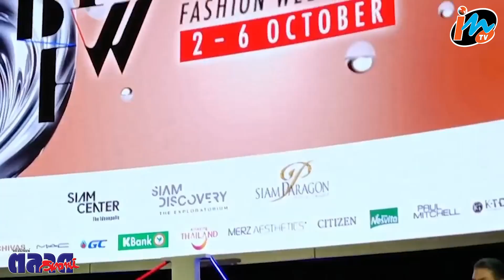Siam Paragon Bangkok International Fashion Week 2024 จัดยิ่งใหญ่ 2 6 ตุลา’นี้ ดันแฟชั่นไทยสู่ศักยภาพ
Siam Paragon Bangkok International Fashion Week 2024
จัดยิ่งใหญ่ 2-6 ตุลา’นี้ ดันแฟชั่นไทยสู่ศักยภาพแฟชั่นโลก
สยามพารากอน ตอกย้ำความเป็น ‘World Class Fashion Destination’ ศูนย์กลางแฟชั่นระดับโลก พร้อมด้วย สยามเซ็นเตอร์ + สยามดิสคัฟเวอรี่ ผู้นำอันดับหนึ่งเดสติเนชั่นไทย ขับเคลื่อนอุตสาหกรรม และ Ecosystem แฟชั่นไทยมาอย่างต่อเนื่อง ขอผนึกกำลังประกาศศักยภาพประเทศไทย ในฐานะเมืองแห่งแฟชั่นที่น่าจับตามองภูมิภาคเอเชีย กับที่สุดแห่งปรากฏการณ์แฟชั่นและเป็นสุดยอดแพลตฟอร์มแห่งโอกาส จัดงาน “Siam Paragon Bangkok International Fashion Week 2024” หรือ BIFW2024 จัดขึ้นระหว่างวันที่ 2-6 ตุลาคม 2567 นี้ ณ พาร์ค พารากอน ภายใต้คอนเซ็ปต์ “Envision the Future” ร่วมขับเคลื่อนแฟชั่นไทยสู่มิติแห่งอนาคต

ตื่นตากับไฮไลท์สำคัญของ BIFW2024 โดย สยามพารากอน รวมพลัง ‘Co-Creation’ กับเหล่าดีไซเนอร์ไทยชั้นนำ และ ดีไซเนอร์ระดับแนวหน้าแห่งเอเชีย พร้อมด้วยเหล่าพันธมิตรใน Ecosystem จากหลากหลายอุตสาหกรรม นำเสนอ 15 แฟชั่นโชว์อวดพลังสร้างสรรค์ ด้านสยามเซ็นเตอร์เปิดเวทีให้ดีไซเนอร์รุ่นใหม่และนิสิตนักศึกษาด้านแฟชั่นทั่วประเทศร่วมนำเสนอฝีมือและความคิดสร้างสรรค์ สยามดิสคัฟเวอรี่ชวนสนุกกับกิจกรรมแฟชั่นเอ็กซ์เพอริเม้นท์จากแบรนด์แฟชั่นชั้นนำ และพลาดไม่ได้กับปรากฏการณ์สุดพิเศษตอกย้ำการเป็นโกลบอลเดสติเนชั่นระดับผู้นำ สยามพิวรรธน์ จัดสุดยอดงานเสวนาด้านแฟชั่นครั้งสำคัญ ในงาน WWD x SIAM PIWAT GLOBAL FASHION SPOTLIGHT ครั้งแรกในเอเชียตะวันออกเฉียงใต้ ที่รวบรวมบุคคลสำคัญ ผู้ทรงอิทธิพลในวงการแฟชั่นและลักซ์ซูรี่แบรนด์ของโลกมาให้ข้อมูลและแชร์เทรนด์อินไซด์การเติบโตของอุตสาหกรรมแฟชั่นและโอกาสของประเทศไทย                         ในเวทีโลก
คุณธณพร ตันติยานนท์ ผู้บริหารหน่วยธุรกิจ สยามพารากอน กล่าวถึงการจัดงาน “Siam Paragon International Fashion Week” ว่า ถือเป็นความภาคภูมิใจของ สยามพารากอน ในการเป็นผู้นำในการขับเคลื่อนอุตสาหกรรมแฟชั่นไทยมาอย่างต่อเนื่องเป็นปีที่ 17 ซึ่ง BIFW คือ แพลตฟอร์มแห่งโอกาสอย่างแท้จริง เป็นรันเวย์แฟชั่นอันดับหนึ่งของประเทศไทยและเอเชียตะวันออกเฉียงใต้ ที่ส่งเสริมและผลักดันให้ระบบนิเวศน์ของอุตสาหกรรมแฟชั่นไทย ซึ่งนับเป็นอุตสาหกรรมสร้างสรรค์ได้เติบโตอย่างแข็งแกร่ง ต่อเนื่อง และยั่งยืน เป็นแพลตฟอร์มให้ดีไซเนอร์ไทยได้แสดงผลงานอย่างต่อเนื่อง และยืนหนึ่งในการส่งเสริมและเปิดโอกาสให้นักออกแบบคลื่นลูกใหม่ได้มีโอกาสสร้างสรรค์และจัดแสดงผลงาน นอกจากนี้  BIFW ยังสร้างมูลค่าทางเศรษฐกิจ และยังก่อให้เกิดกิจกรรมทางเศรษฐกิจที่เชื่อมโยงกับอุตสาหกรรมแฟชั่นอีกมากมาย และยังสร้าง Impact Value ให้กับทั้งแบรนด์ และประเทศไทยในภาพรวม ผ่านทั้งสื่อชั้นนำและโซเชียลมีเดียต่างๆมากมาย นำไปสู่การปลูกฝังและสร้างให้เกิดความสนใจในแฟชั่นไปยังกลุ่มเป้าหมายในหมู่มาก อันเป็นปัจจัยที่สำคัญในการสร้างความสำเร็จของแบรนด์ในปัจจุบัน นับเป็นการร่วมประกาศศักยภาพและสร้างอัตลักษณ์ของประเทศไทยให้เป็นเมืองแห่งแฟชั่นที่น่าจับตาในสายตาโลก
โดยการจัดงาน BIFW2024 ยังเป็นการเป็นการผนึกกำลังครั้งสำคัญจากพันธมิตรจากหลากหลายอุตสาหกรรมใน Ecosystem อันแข็งแกร่งของสยามพิวรรธน์ จากทั้งภาครัฐและภาคเอกชน ได้แก่ การท่องเที่ยวแห่งประเทศไทย (TAT), ธนาคารกสิกรไทย, บริษัทเมิร์ซ เอสเธติกส์ ประเทศไทย จำกัด, บริษัท พีทีที โกลบอล เคมิคอล จำกัด (มหาชน) (GC), ซิติเซ่น (CITIZEN), แมค คอสเมติกส์ ไทยแลนด์ (M.A.C Cosmetics), เอปสัน (Epson), ชีวาส เดอะ เบลน (Chivas The Blend), แอปโซลูท อิทส์ อิน อาวเวอร์ สปิริต (Absolut It’s in our Spirit), เนสวิต้า (Nesvita), ผลิตภัณฑ์เส้นผม พอล มิทเชล (Paul Mitchell), เคทีซีซี (Korea Thailand Communication Center) และ โรงแรมชาเทรียม แกรนด์ กรุงเทพฯ (Chatrium Grand Bangkok Hotel)

สำหรับ Siam Paragon Bangkok International Fashion Week 2024 ที่สุดแห่งปรากฏการณ์แฟชั่น กับ 15 แฟชั่นโชว์จากดีไซเนอร์ไทยชั้นนำและดีไซเนอร์ระดับแนวหน้าแห่งเอเชีย สยามพารากอน เตรียมนำเสนอสุดยอดประสบการณ์เหนือระดับ บนแกรนด์รันเวย์ BIFW2024 เพื่อร่วมฉลองโอกาสครบรอบ 19 ปี สยามพารากอน พร้อมเดินหน้าขับเคลื่อนอุตสาหกรรมแฟชั่นไทยอย่างต่อเนื่อง กับการรวมพลัง ‘Co-Creation’ กับ เหล่าดีไซเนอร์ไทยชั้นนำและดีไซเนอร์ระดับแนวหน้าแห่งเอเชีย พร้อมด้วยเหล่าพันธมิตรใน Ecosystem จากหลากหลายอุตสาหกรรม นำเสนอ 15 แฟชั่นโชว์อวดพลังสร้างสรรค์ กับผลงานคอลเลคชั่นล่าสุดจากแบรนด์ไทยระดับแนวหน้า ได้แก่ Absolute Siam x Dry Clean Only x AJOBYAJO, ASAVA, FLYNOW, 27FRIDAY, ISSUE presented by GC, Kloset, Leisure Projects presented by CITIZEN, MOO Bangkok, NAGARA, PAINKILLER Atelier, POEM presented by MERZ AESTHETICS, TandT presented by TAT และ Vickteerut พร้อมการต้อนรับดีไซเนอร์ระดับตำนานแห่งเกาหลี LIE SANG BONG (ลี ซาง บอง)  และ FRIENDS OF SHANGHAI TANG โดย Joe Li เพื่อเฉลิมฉลองครบรอบ 30 ปี ของ SHANGHAI TANG  แบรนด์แฟชั่นชั้นนำจากฮ่องกง โดย BIFW2024 จะจัดขึ้นในวันที่ 2-6 ตุลาคม 2567 ณ พาร์ค พารากอน สยามพารากอน
นอกจากนี้ ยังมีสิทธิประโยชน์พิเศษสำหรับคนรักแฟชั่นโดยเฉพาะกับแคมเปญ ‘Siam Paragon World Fashion Privilege’ พิเศษสำหรับผู้ที่ใช้จ่ายผ่านบัตรเครดิตวันสยามกสิกรไทย ณ ร้านค้าแฟชั่นภายใน สยามพารากอน ที่ร่วมรายการ นอกจากจะได้รับ SIAM GIFT CARD จากทาง สยามพารากอน แล้ว ยังจะได้รับ SIAM GIFT CARD เพิ่มจากทางธนาคาร เมื่อช้อปครบตามที่กำหนด ตั้งแต่วันที่ 1-11 ตุลาคม 2567 นี้